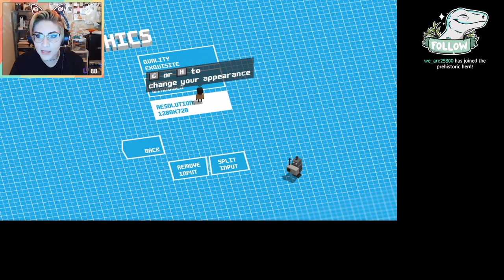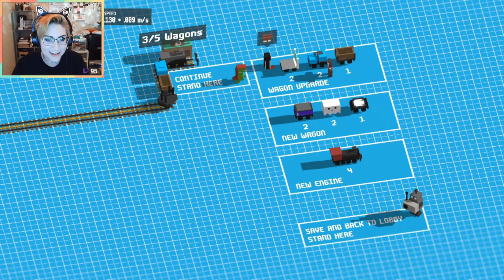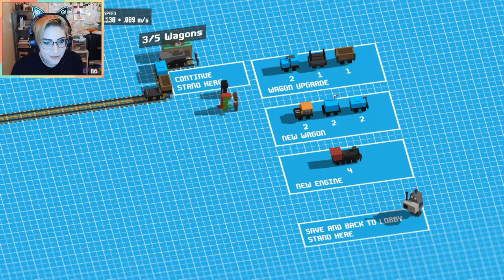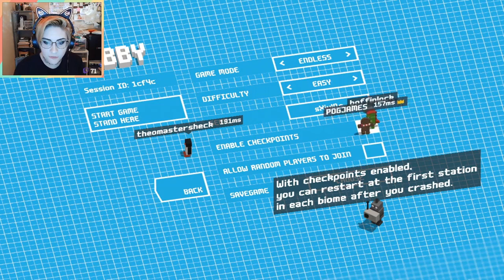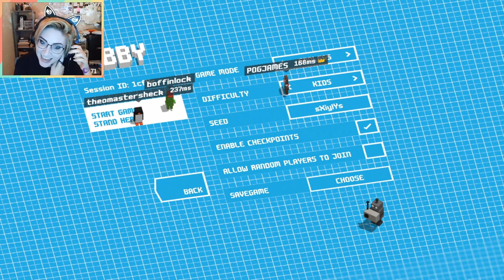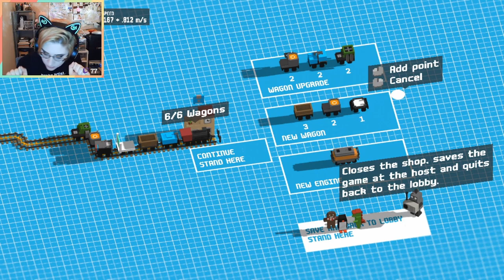GET THE WATER, MAN! || Unrailed! w/James & TheoMasters || Full Twitch Stream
More full streams on the VOD channel!
And don’t forget to check out the Gaming Videos Playlist for more game times!

~ FANCY LINKS! ~

🧡  *Support me and get access to exclusive art content!*  🧡

Code: littleboffin for 10% The Coldest Water Bottles